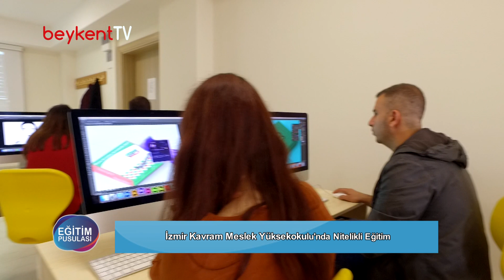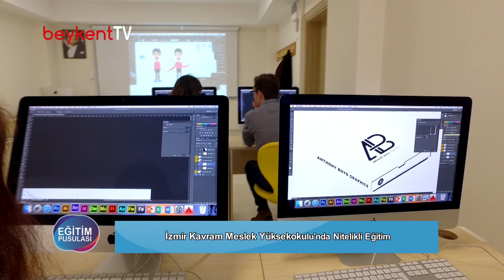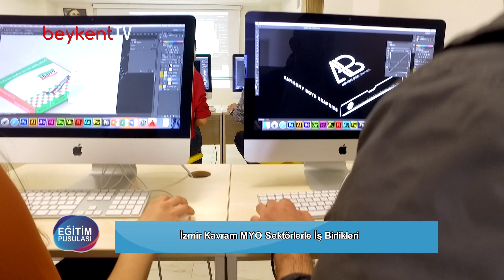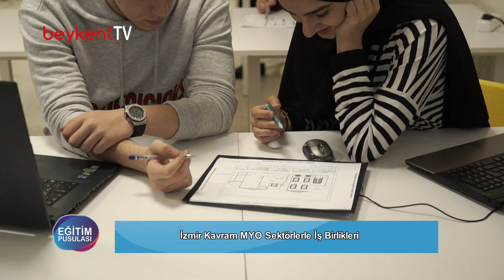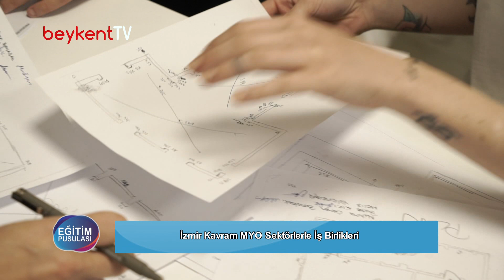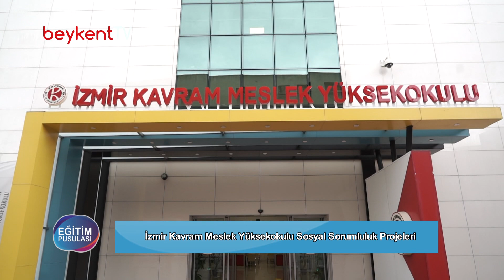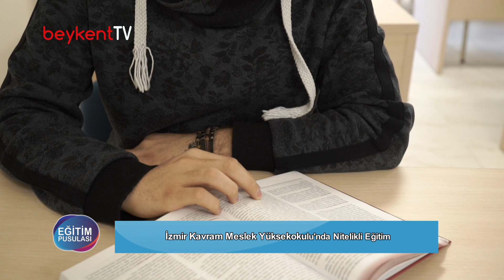İzmir Kavram Meslek Yüksekokulu Müdürü: Derman Küçükaltan